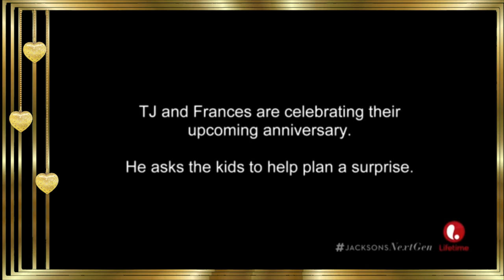3T *💐* The Jacksons: Next Generation *💐* Prince *💐* Old Soul Romantic * "WatchOutNa❣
Lifetime’s all-new docuseries "The Jacksons: Next Generation" (JacksonsNextGen) focuses on the third generation of the famed Jackson family -- Taj, Taryll and TJ -- Tito Jackson’s sons and nephews of the famed Jackson 5. Premiering Friday, October 2, at 10PM ET/PT, the series features the brothers as they work to balance a career and their lives as traditional family men while living up to the pressures and demands that comes with their last name.

The siblings, known as the music group 3T, have toured and sold more than three million records worldwide just off their debut album. Still impacted by the loss of their mother, Dee Dee, the brothers are raising their children and managing the day-to-day tasks within their families, just like everyone else. Their quest for normalcy, however, often collides head-on with the good and bad of living with one of history’s most renowned last names. The series reveals what it’s like for them living with the last name Jackson including how they deal with constant rumors, stalkers, and frauds who all want a piece of anything and anyone related to the family’s legacy.
3T is an American R&B/pop music group featuring the three sons of Tito Jackson (from The Jackson 5 family Dynasty which includes the Iconic Legend Michael Jackson) and Delores "Dee Dee" Jackson. The band members include, from eldest, Toriano Adaryll Jackson II (also known as Taj), Taryll Adren Jackson and Tito Joe Jackson (also known as TJ).